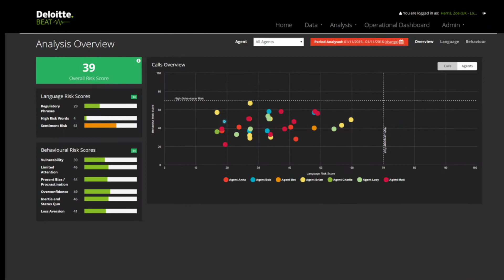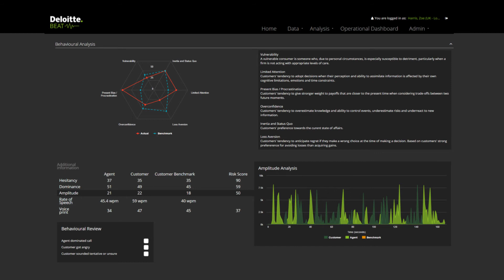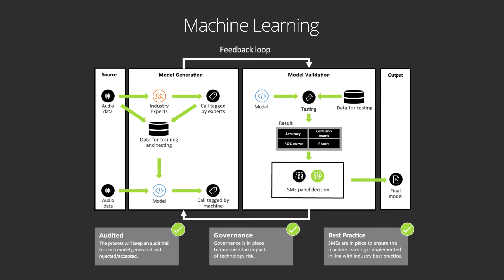Behavioural and Emotional Analytics Tool (BEAT)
Deloitte’s outcome based voice analytics platform that uses cognitive technology and machine learning models to monitor and produce a risk score for voice interactions based on speech, behavioural and human emotional tendencies. Play our video to see how this works.